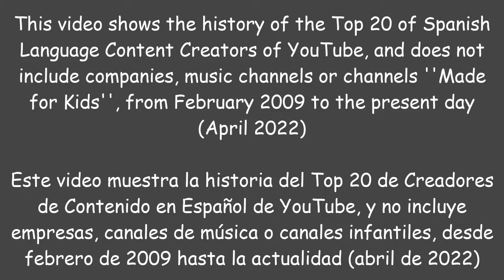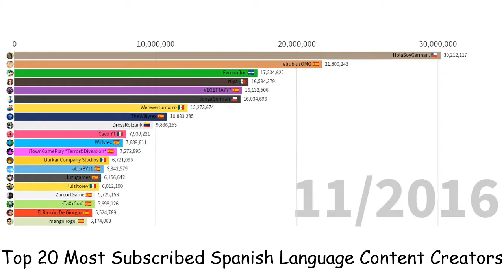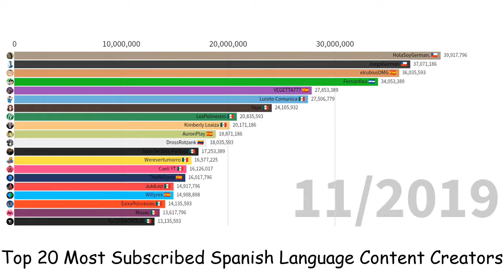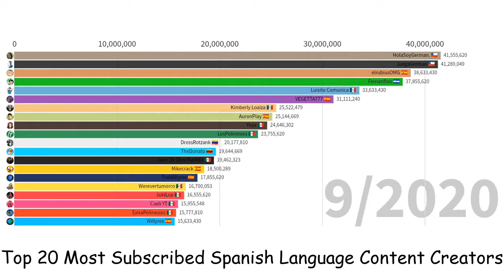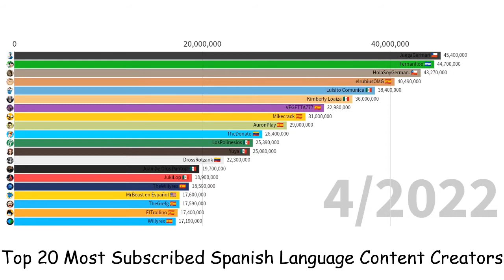Top 20 Most Subscribed Spanish Language Content Creators (2009-2022) (April 2022)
This video shows the history of the Top 20 of Spanish Language Content Creators of YouTube, and does not include companies, music channels or channels ''Made for Kids'', from February 2009 to the present day (April 2022)

The flag at the end of each channel name represents their country of origin

Created using Flourish Studio

Data extracted from Social Blade and the Wayback Machine

Created, edited and posted by GrazerDiscolour